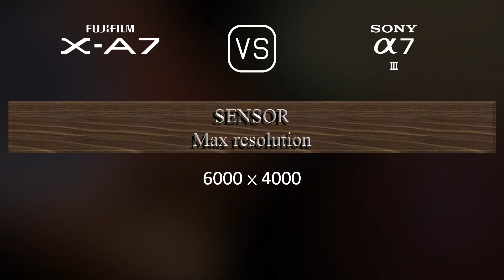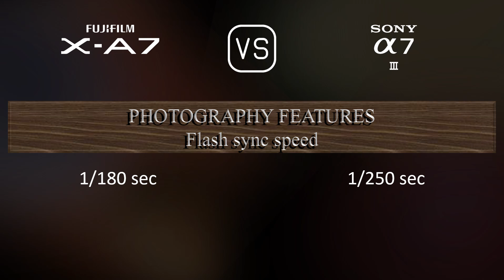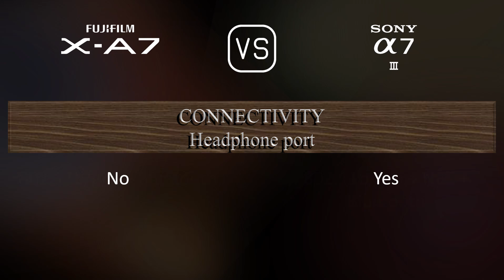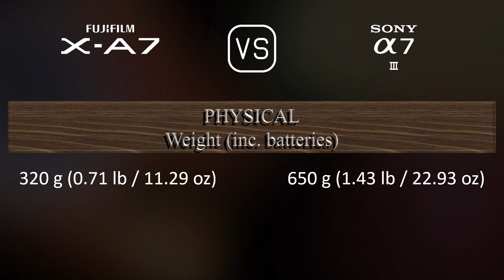Fujifilm X-A7 vs. Sony A7 III: A Comparison of Specifications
This video overviews the Fujifilm X-A7 and the Sony A7 III in a parallel comparison of specifications.

00:25 LAUNCH
00:33 BODY
00:40 SENSOR
01:01 IMAGE
01:16 OPTICS & FOCUS
01:41 SCREEN
01:58 VIEWFINDER
02:13 PHOTOGRAPHY FEATURES
03:06 VIDEOGRAPHY FEATURES
03:20 STORAGE
03:24 CONNECTIVITY
03:49 PHYSICAL
04:07 MISC